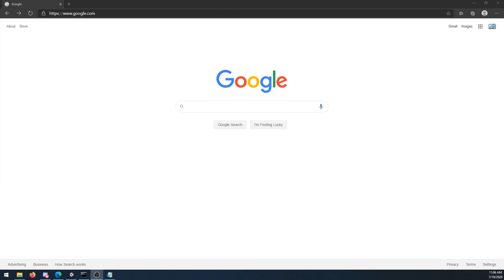Unity Multiplayer With Mirror - Running A Home Server (Tutorial Preview)